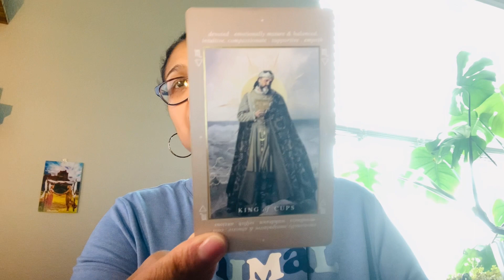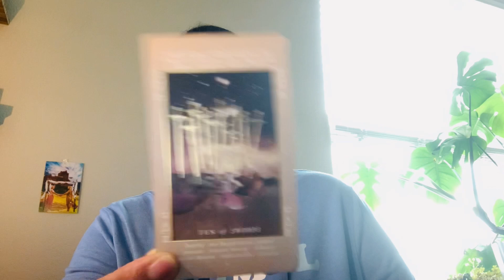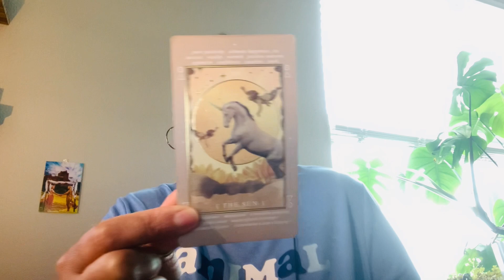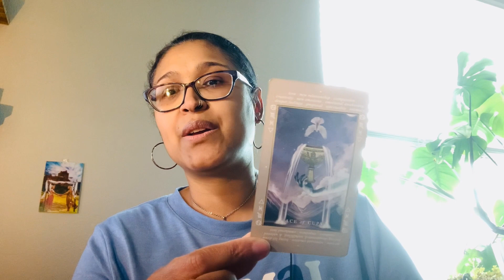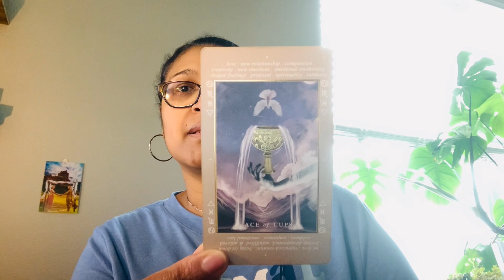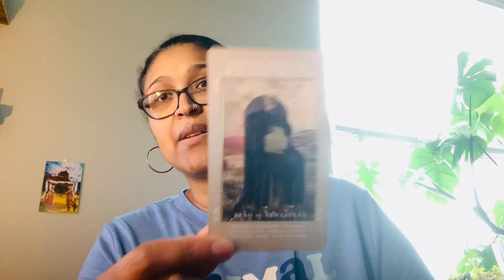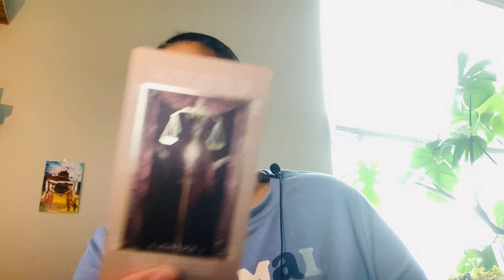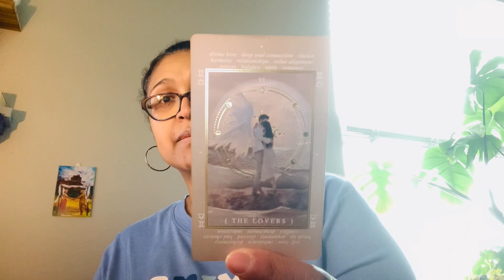SAGITTARIUS!! REFLECTING ON PAST RELATIONSHIPS IN ORDER TO HAVE SUCCESS WITH A NEW LOVE.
Xoxo,
Nay